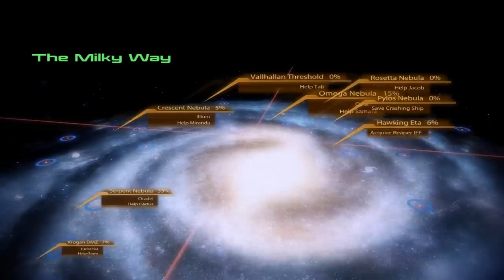Mass Effect 2 Failthrough Part 79